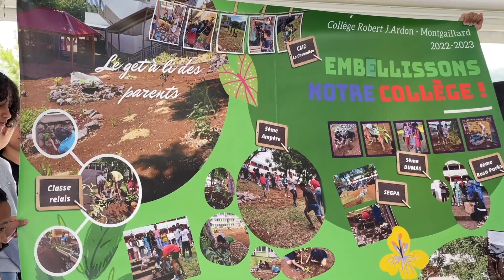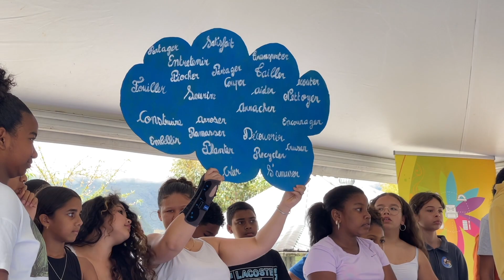Actualité - Embellissement des collèges 8e édition : Joseph-Bédier primé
Béatrice Sigismeau, vice-Présidente du Conseil départemental, représentait, mardi 12 septembre 2023, le Président Cyrille Melchior lors de la remise des prix de la 8e édition du concours d’embellissement des collèges.
Suivez nous !!!